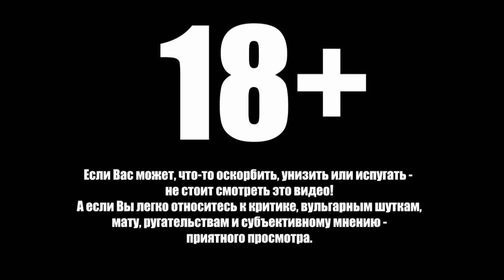СУИЦИД НА КАМЕРУ [LIVE]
МОНОЛОГ МОНОЛОГ МОНОЛОГ МОНОЛОГ МОНОЛОГ
РЫЖКИН ДАНИЛА АНДРЕЕВИЧ
UREALISMO